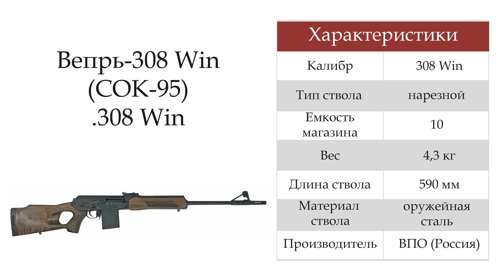Карабин Вепрь-308 Win (СОК-95) .308 Win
Карабин охотничий самозарядный Вепрь СОК 95 предназначен для промысловой охоты на среднего и крупного зверя в районах с умеренным и холодным климатом при температуре окружающей среды от -50 до +50 градусов.

Предупреждаем! Лицензионные товары не доступны к покупке через интернет-магазин. Приобрести СОК-95, а так же другой лицензионный товар, Вы можете в нашем магазине Air-Gun.ru только посредством самовывоза. Квалифицированный персонал даст полную консультацию по изделию, уходу за ним и ответит на все интересующие Вас вопросы.